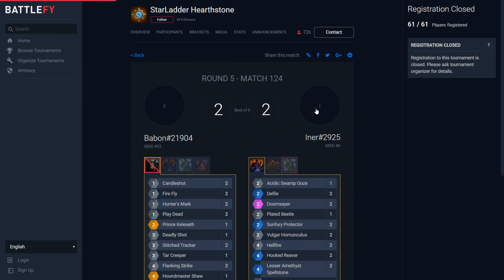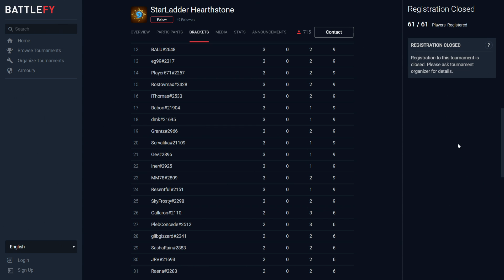Gallaron vs General, Hearthstone Nationals 2018 – Russia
Матч между Gallaron и General в рамках турнира Hearthstone Nationals 2018 - Russia. Комментируют Olesami и Boroda.